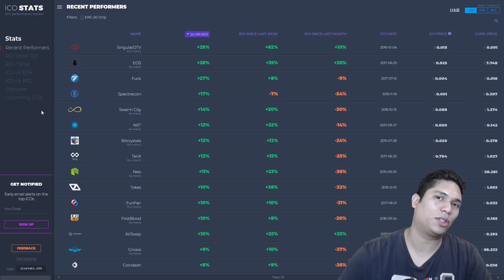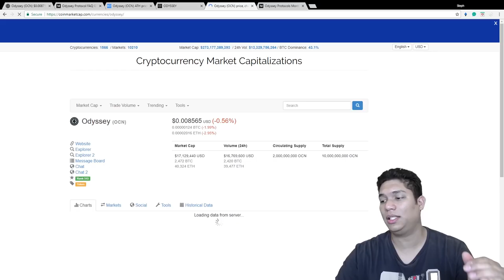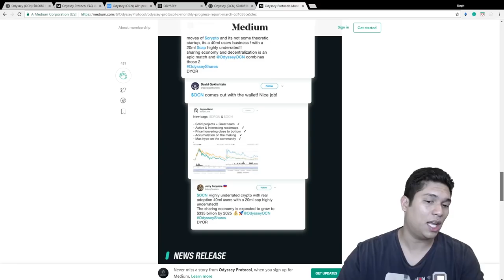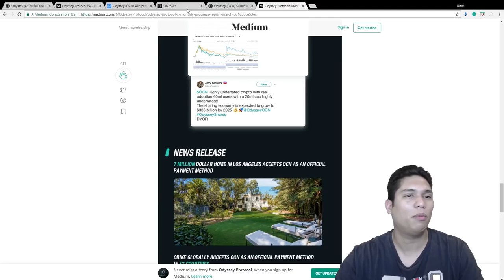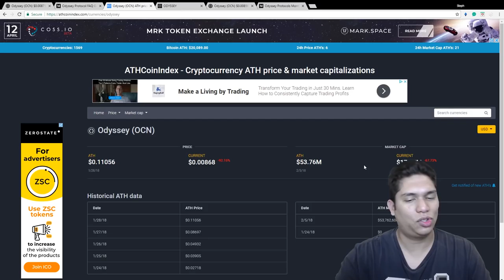FINAL COIN FOR TOP 3 SUPER UNDERVALUED COINS THAT WILL X10 - Part 2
In this video we look at our final coin in the Part 2 of our Top 3 Super Undervalued Coins with x 10 potential.
⭐Facebook Group: ---PLEASE ANSWER THE QUESTIONS---